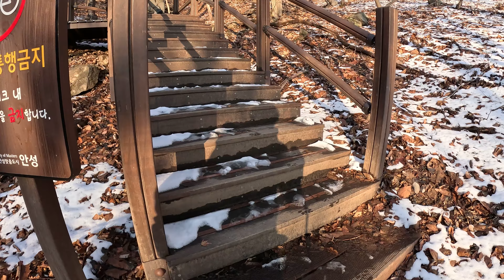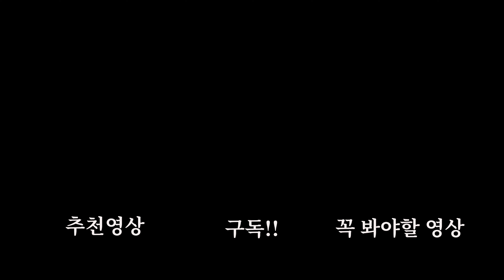백패킹 입문코스로 완벽한 서운산 백패킹, 코스 짧은데 뷰도 좋아☆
산 중간지점까지 차를 타고 갈수있습니다
다만 4륜구동이면 좋고, 승용차는 피하는게 좋습니다,,
저희가 주차한 곳보다 조금 더 가면
2대정도 주차할 곳이 또 있더라구요?!
주차할수있는 대수가 제한적이라서
평일이나, 일찍가셔야 선점할수 있습니다!

저희는 정상말고 헬기장에서 텐트를 피칭했고
그리고 일몰을 보러 정상을 다녀왔습니다.
300미터 정도라서 가방놓고 가볍게 다녀올 수 있었습니다

아무래도 정상은 아침일찍 등산객이 많아서
피해를 줄 수있어서 헬기장이 좋았던 것 같습니다~

내려와서 아침먹을 수 있는 식당도 많았어요!!
등산로도 험하지 않고 너무 잘해놓아서
 백린이, 등린이 모두에게 추천하는 산입니다!

- 즐희배낭: 미스테리랜치 레딕스 57
- 종원배낭: 마운티로버
- 즐희텐트: 헬스포츠 라인스피엘 수퍼라이트3
- 지무텐트: 반고텐트/ 하이드로젠 초경량 에어텐트

얼음캠핑, 겨울캠핑, 백린이, 백패킹초보, 동계캠핑, 동계백패킹
캠린이, 캠핑초보, 캠핑텐트, 미니멀캠핑, 겨울백패킹,
커플백패킹, 부부백패킹, 백패킹, 캠핑, 백패킹텐트,
등산, 부부등산, 커플등산, 아웃도어, 여자백패킹, 백린이,
커플캠핑, 부부캠핑, 등린이, 등산, 등산코스